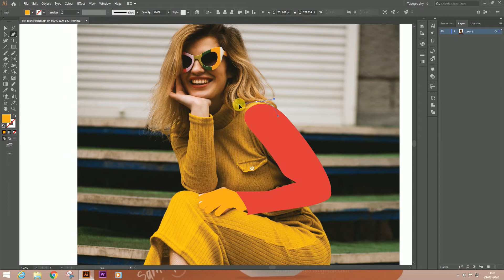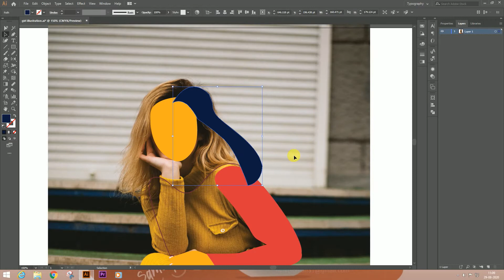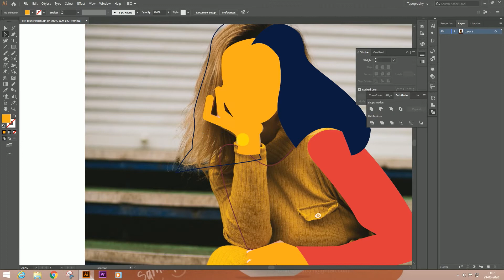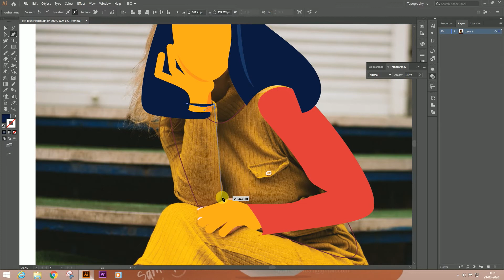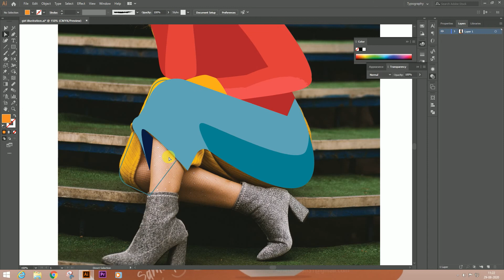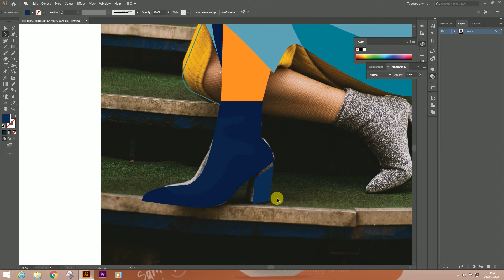HOW TO DO GRAIN TEXTURE ILLUSTRATION | ADOBE ILLUSTRATOR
Hi, friends its a simple easy texturing method in Adobe illustrator , illustration  tutorial video hope you guys loved , keep support us
for more videos, please give your valuable
feed backs on comment box